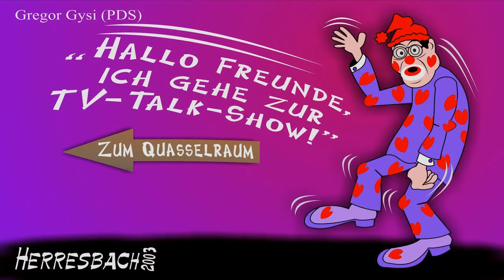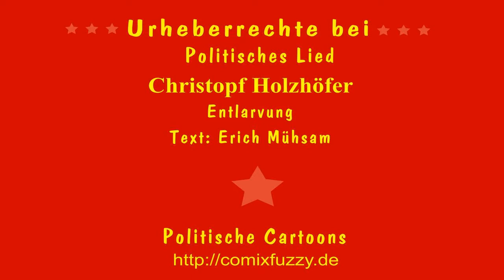Entlarvung - Christoph Holzhöfer - Erich Mühsam